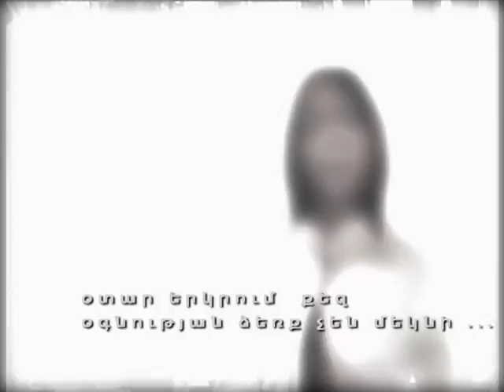Թրաֆիքինգ - Խորհուրդ չէի տա գնալ իմ ճանապարհով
Սցենարը՝ Արզուման Հարությունյանի, Արևիկ Արևշատյանի
Ռեժիսոր՝ Արզուման Հարությունյան
Օպերատոր՝ Վահրամ Մխիթարյան
Մոնտաժը՝ Հայկ Սահակյանի
Դերակատար՝ Նադեժդա Հովհաննիսյան